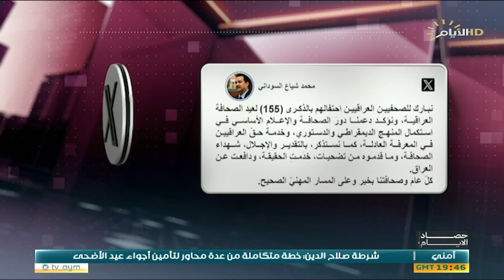حصاد الايام مع فرح نبيل ، لنصرة غزة .. حملات لمقاطعة المنتجات الداعمة للكيان الصهيوني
لنصرة غزة .. حملات لمقاطعة المنتجات الداعمة للكيان الصهيوني

دكتور محمد البغدادي / خبير اقتصادي

د. عباس العطار / حملة قاطع العراقية

أضاحي العيد قد تفتك العراقيين .. ما هي طرق الوقاية من الحمى النزفية؟

د. سنان غازي / مدير مركز السيطرة على الأمراض الأنتقالية